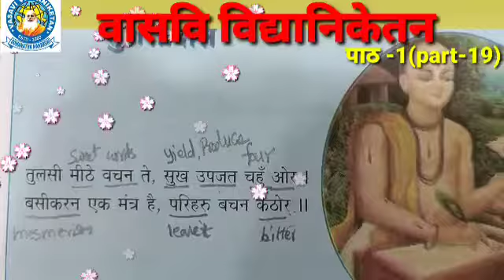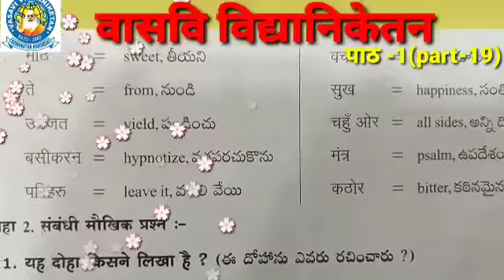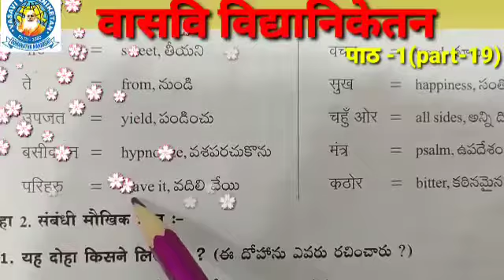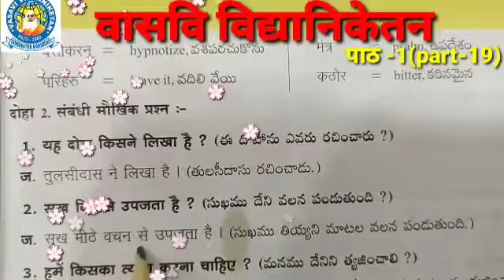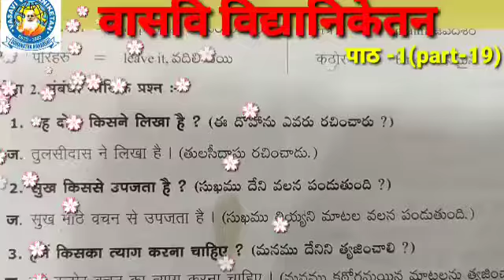6th Hin 28 07 21